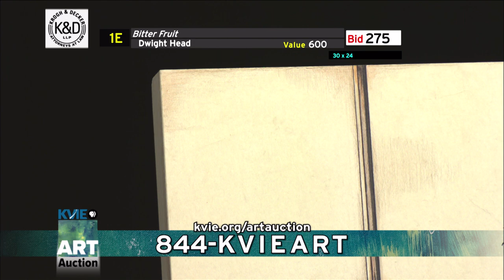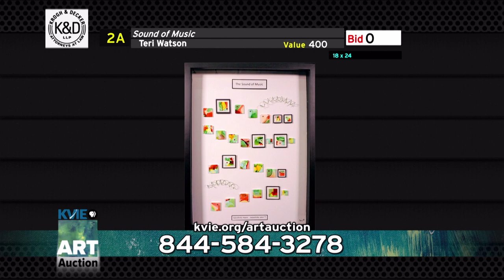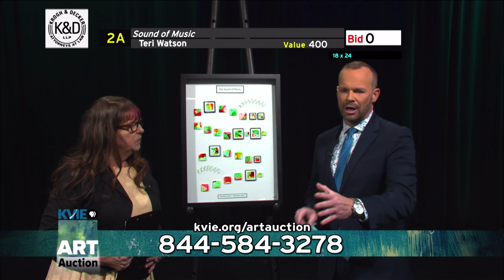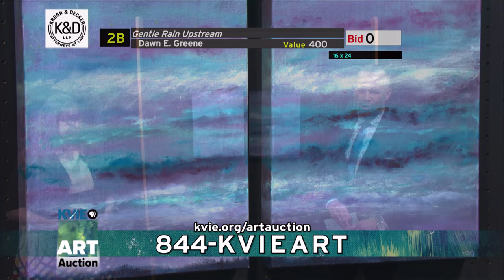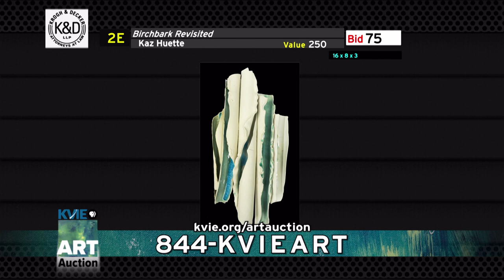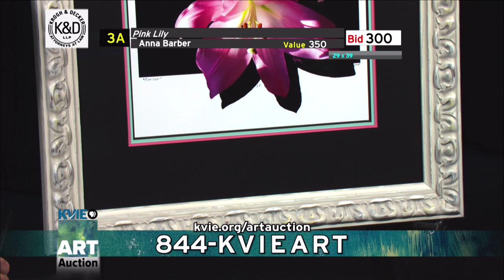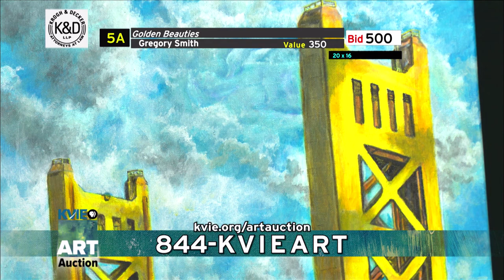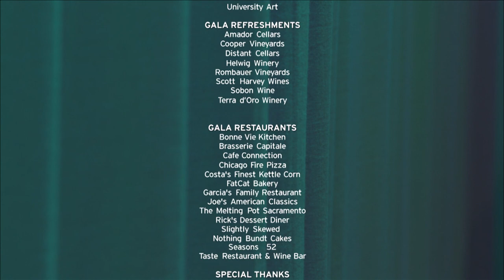KVIE Art Auction 2019: Friday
Friday of the 2019 KVIE Art Auction